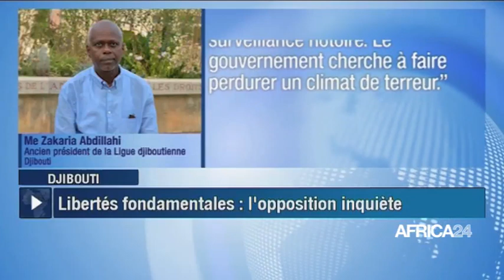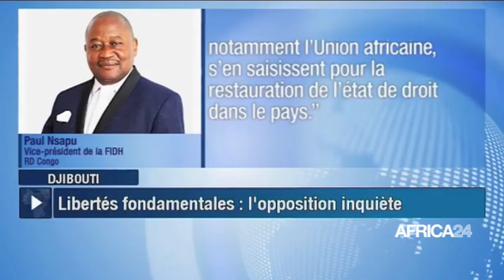Le journal du mardi 21 Mars 2023 - 05H GMT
Au sommaire de cette édition :
-Djibouti : la liberté d’expression et la répression mise en cause
-En Afrique du Sud, des rassemblements sous surveillance après un appel au blocus national
-Afrique : le journaliste français Olivier Dubois libéré après presque deux ans de captivité au Mali